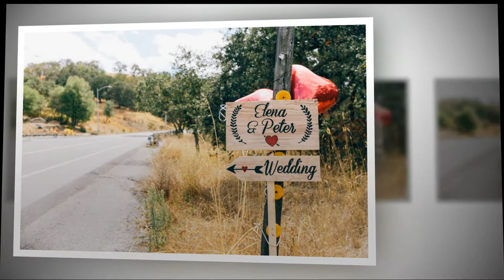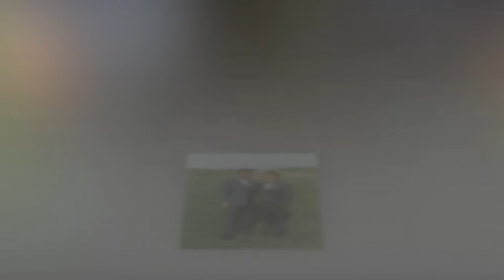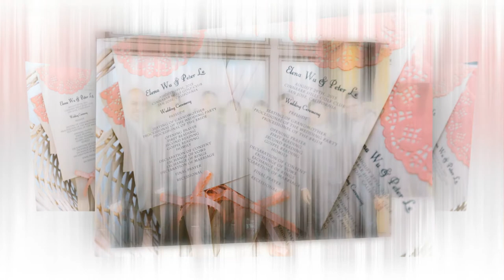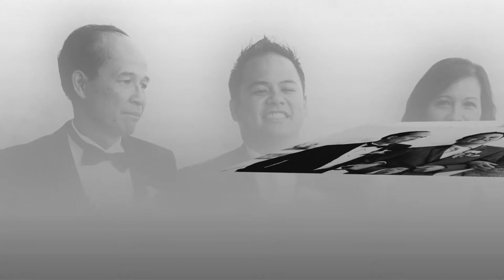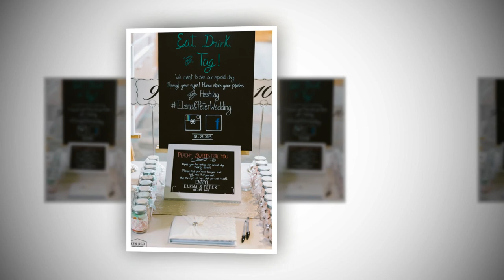Elena & Peter Wedding - Aug 29, 2015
at Cinnabar Hills Golf Club in San Jose, California - USA